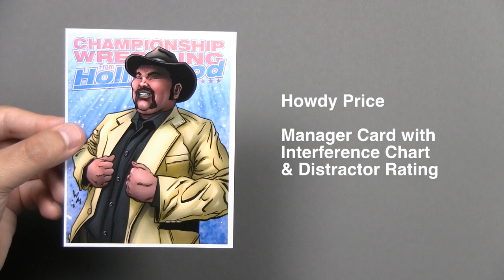Tabletop Day 2018 Championship Wrestling from Hollywood Free Bootleg Cards for Filsinger Games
- To celebrate Tabletop Day 2018, Championship Wrestling from Hollywood and FilsingerGamesFans.com are releasing a set of 4 FREE BOOTLEG cards that are compatible with the Filsinger Games game system. See what the entire set comes with in this overview video.  NOTE: We will never show the backs of the cards that content the stats.

Tabletop Day 2018 Championship Wrestling from Hollywood Free Bootleg Set includes cards for  "Killer" Kevin Condron, LOS RANCHEROS (Raul & Rogelio) and Howdy Price.

Produced by
Saturday Morning Media